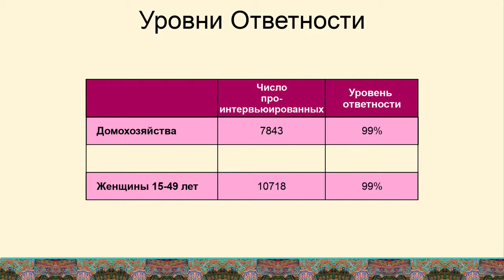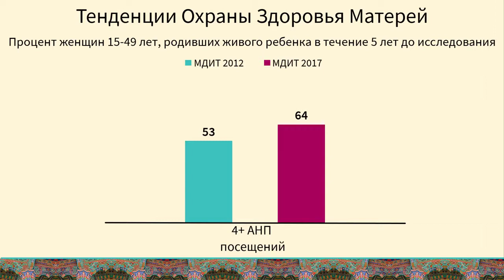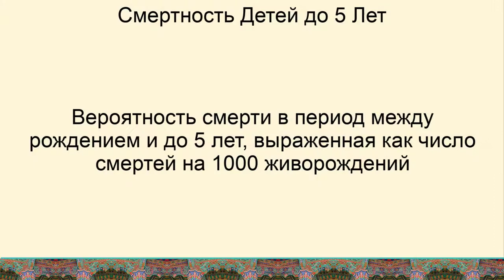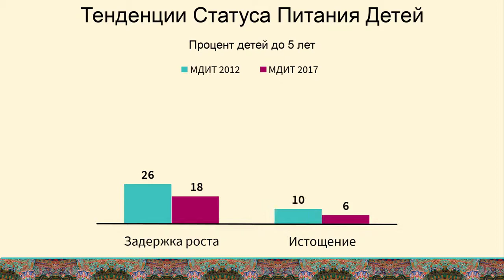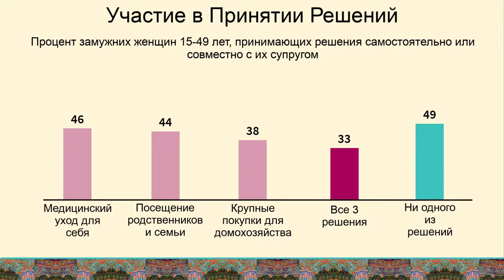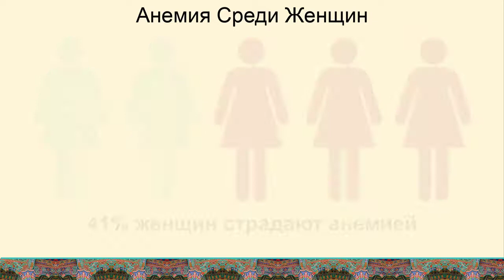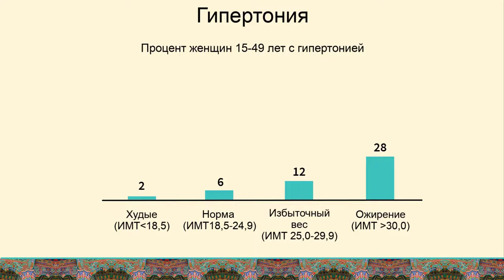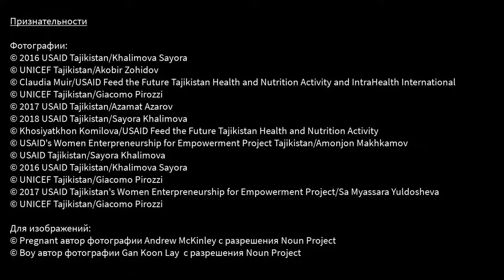Key Findings from 2017 Tajikistan DHS Russian